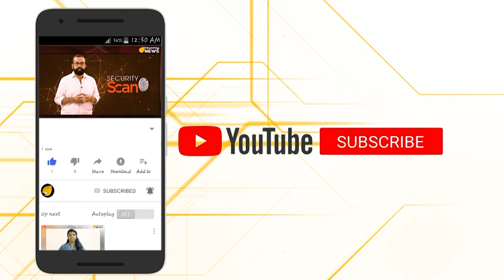തെക്കന്‍ കേരളത്തിലെ ഭീകരാക്രമണത്തിന്റെ ടെസ്റ്റ് ഡോസ് ആണോ കളിയിക്കാവിളയിലെ അക്രമണം?